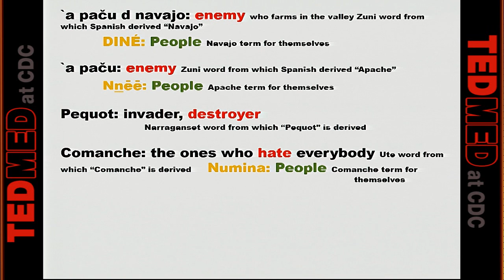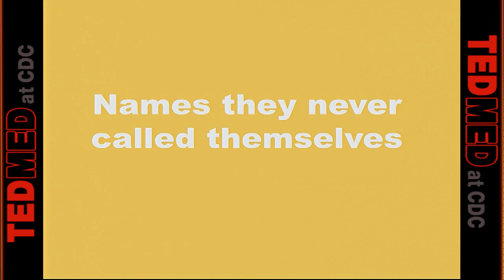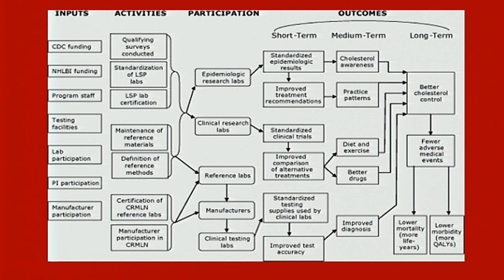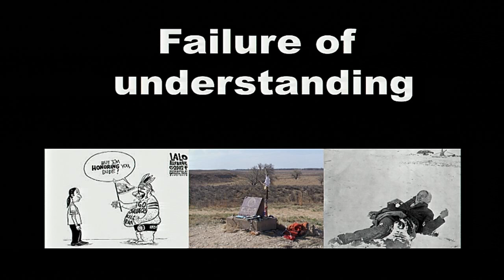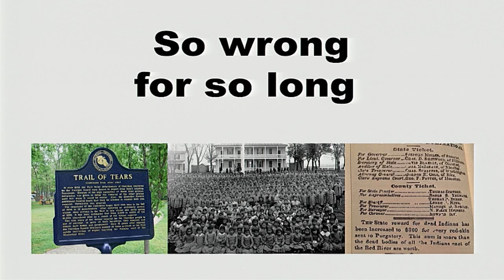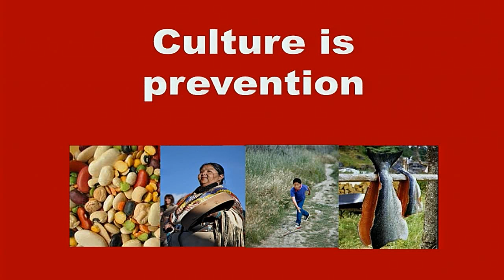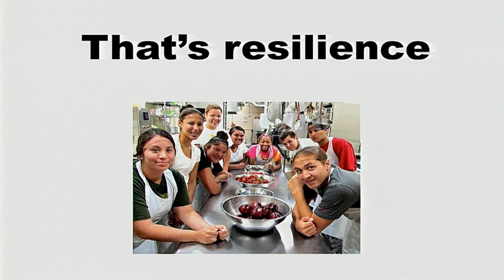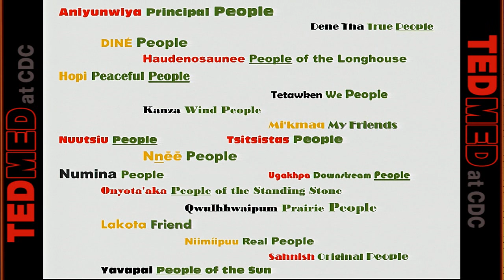TEDMED - Culture is Prevention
NCCDPHP Director, Ursula Bauer talks in brief about how American Indians and Alaskan Natives have tenaciously sought to hold onto their identity, language, religion, culture and practices with varying degrees of success.

Comments on this video are allowed in accordance with our comment policy